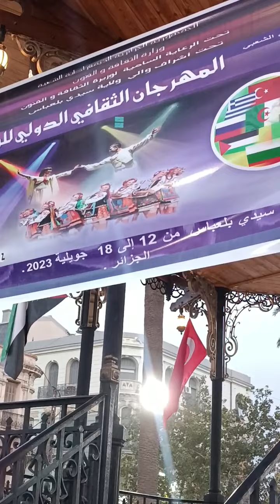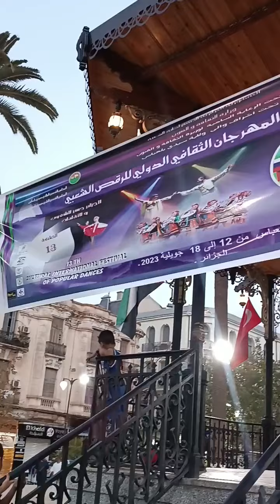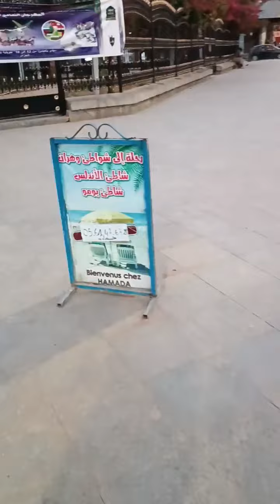جولة في وسط مدينة سيدي بلعباس 12 07 2023 Centre ville de Sidi Bel Abbès aujourd'hui